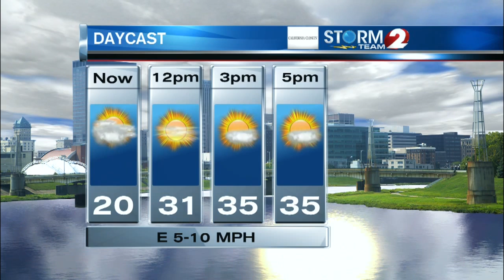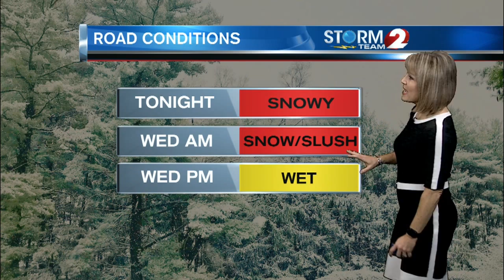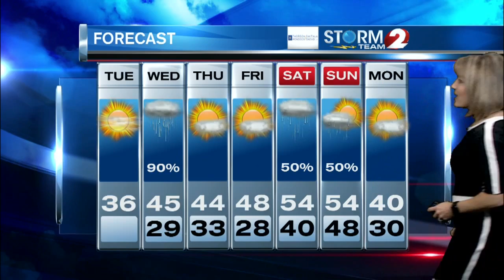AM Forecast Update 2 2-19-19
Nice today but snow/mixed precip tonight into Wednesday...